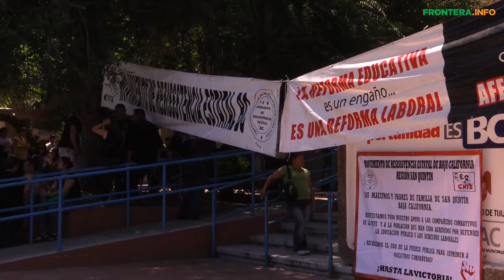Maestros del MRE realizan plantón en SEE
Decenas de docentes de educación básica realizan un plantón al exterior de las instalaciones del Sistema Educativo Estatal en Tijuana.